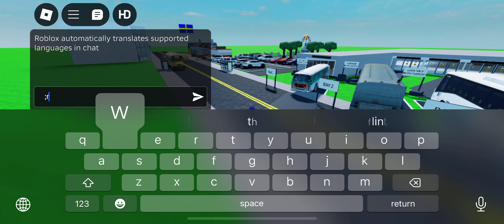My new Roblox game